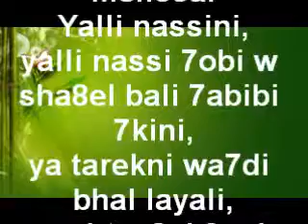Yalli Nassini ~ Yeaaaaaaa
Song Title: Yalli Nassini
Artist: Akon feat Melissa

Akon:
Yeaaaaaaa
Ohhhhhhhh
Akon and melissa

Melissa:
Yalli nassini,
yalli nassi 7obi w sha8el bali 7abibi 7kini,
ya tarekni wa7di bhal layali,
ma btes2al 3ani,
yamma dabo 3youni w ana 3am dari!
[2x]

Akon:
Just talk about u and me
Thats the reason wht isnt im feelin so lonely
Spend falls slowly
We can, we can call it dayz without i like so hommie
I know about u know me
The only thing u know from where i was gettin that money

So, baby dont you believe me
Where as a, that were a,u really get to know me, we can around do the Cd
You can be in the maam my little tinirouni
Oh that respond like hommie
Every little day pass i makin you want me

Melissa:
Yalli nassini

Akon:
ohhh

Melissa:
7abibi 7kini

Akon:
Yea

Melissa:
ma btes2al 3ani,yamma dabo 3youni w ana 3am dari

Melissa:
yalli nassini,yalli nasi 7obi w sha8el bali,7abibi 7kini,
ya tarekne wa7di be hal layali,
ma btes2al 3ani,

Melissa:
Yalli nassini, yalli nassi 7obi w sha8el bali

Akon:
So lonely

Melissa:
7abibi 7kini

Akon:
Slowly

Melissa:
Ya tarekne wa7di bhal layali

Akon:
slowly

Melissa:
Ma btes2al 3ani

Akon:
So, baby dont you belive me
Where as a,tht were a,u rlly get 2 kno me,we can around do the Cd
Every little day pass i makin u want me